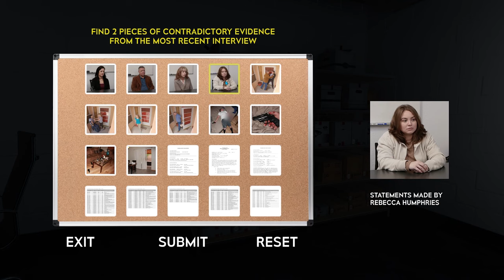Case Files: Behind Closed Doors – Steam trailer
An abusive boyfriend is killed, and you must decide which of four suspects is guilty. Sort through suspect interviews, home security footage, crime scene photos and more. Find contradictions and discern truth from lies. Think critically as the fate of one suspect lies in your hands. Use every tool at your disposal to ensure that justice is served.

Threads: adventure_game_hotspot
BlueSky: @aghotspot.bsky.social